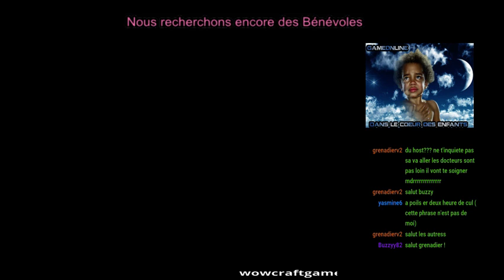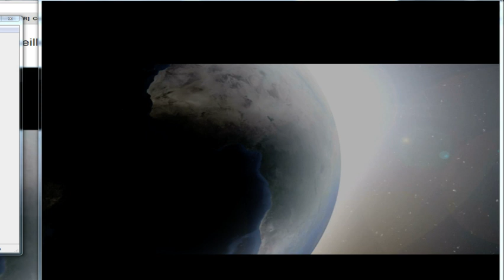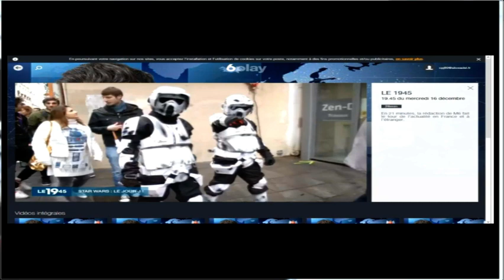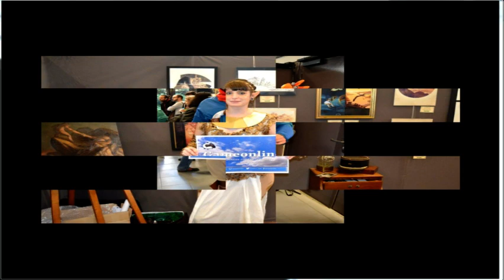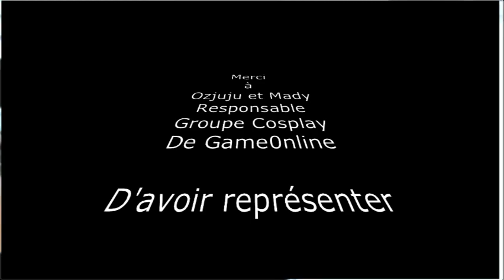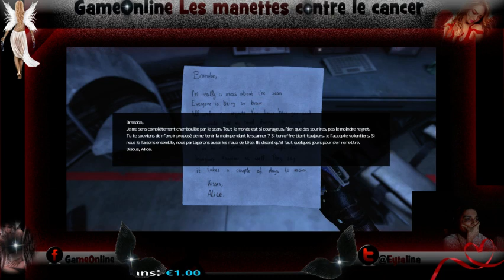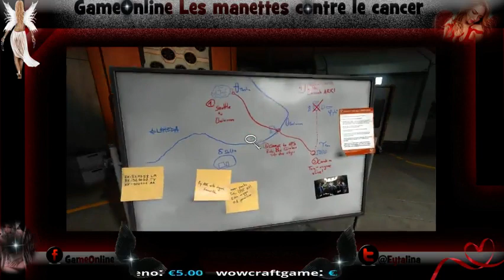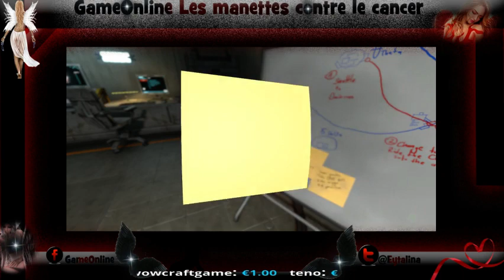[FR] HS en mode apprentissage [Eytaa] Venez me conseiller ;)